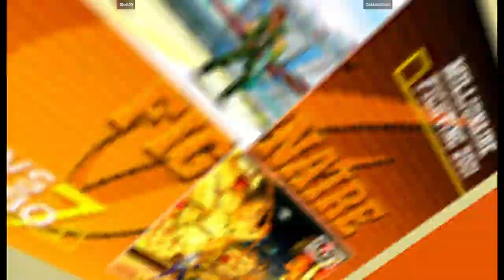CVS2 | Djent90 VS DaMakoShark | 🇲🇽🇺🇸 Fightcade Flycast